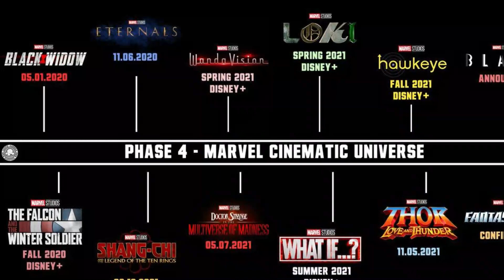Ant Man 3 Marvel Theory Introduces The Fantastic Four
Ant Man 3 could unveil Overspace, the opposite of the Quantum Realm - and introduce the MCU's new Fantastic Four as well.

© Marvel's Studio / 20th Century Fox / Dinsey+

Our channel is all about Movie Trailer Edits. We make conceptual Trailers where you will see how the different Movie scenes, action, thrillers ,promo clips can be Awesome by merging into one.